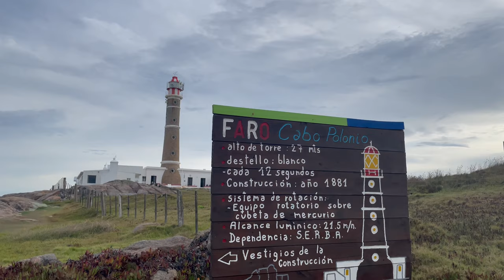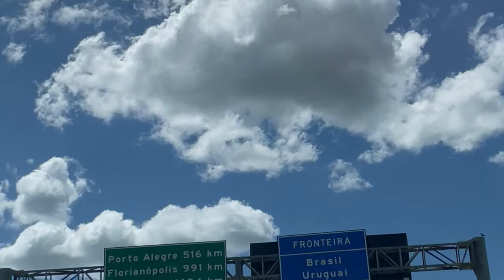Viento Torrencial en el Cabo Polonio-Uruguay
Tome mis cositas y me fui al cabo para conocerlo, una aventura nueva donde la naturaleza de nuevo me mostró el poder que tiene.